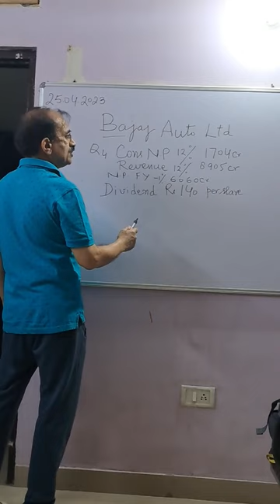Bajaj Auto LTD...Results Declared😍😍..[Watch Before Delete]